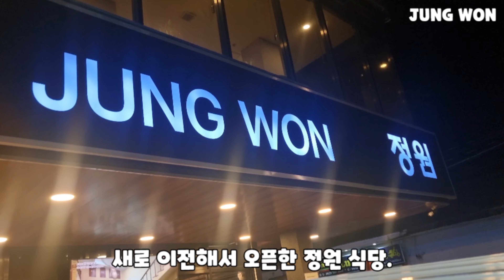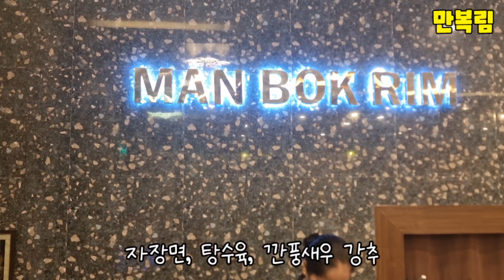🇵🇭 앙헬레스 클락 맛집 추천 6곳 Best restaurants in Clark, Angeles.